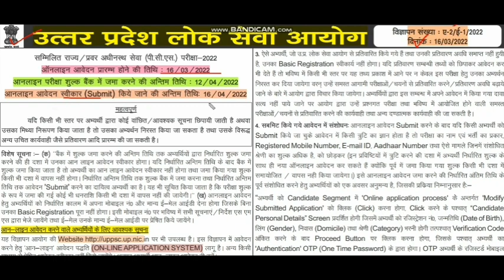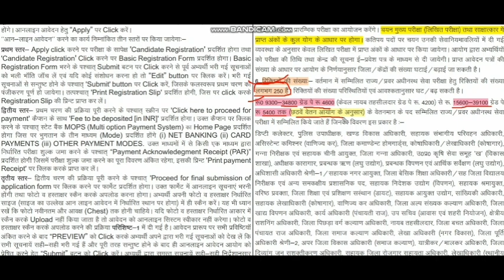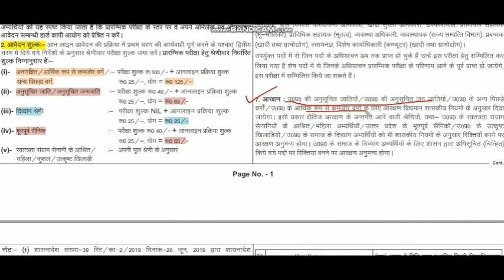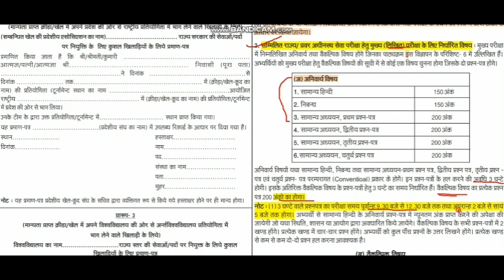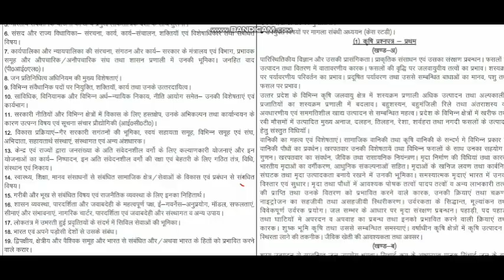UPPCS Vacancy 2022 | जिला गन्ना अधिकारी Age Limit2022,Salary Qualification, Post | UPPCS Form Fill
UPPCS Vacancy 2022 | UPPCS Age Limit 2022/Salary/ Qualification/Posts | UPPCS Form Fill Up Complete @AgriDoctorcoaching
|Agri_Doctor

Use Code:- AGRIDOCTOR50

uppsc vacancy 2022 | uppsc vacancy | uppsc vacancy details 2022 | uppsc 2022 notification | uppsc recruitment 2022 | uppsc notification 2022 | uppsc
vacancy qualification | uppsc age limit 2022 | uppsc age relaxation | uppsc salary per month | uppsc salary
 uppsc qualification | uppsc qualification eligibility I uppsc eligibility criteria 2022 | upspsc 2022 posts uppsc form fill up | uppsc form fill up 2022 | uppsc bharti
2022 | uppsc bharti | uppsc form kaise bhare | uppsc
2022 | uppsc | exampur | uppsc new vacancy 2022 |
uppsc new vacancy 2022 | uppsc latest vacancy 2022| uppsc latest news | uppsc latest news 2022 | uppsc new vacancy | uppsc latest vacancy | uppsc new vacancy
2022,uppsc new vacancy,uppsc latest news,uppsc
latest update,uppsc vacancy 2022,uppsc vacancy
2022 kab aayega,uppsc vacancy,uppsc vacancy details 2022,uppsc vacancy details,uppsc form 2022,uppsc
form kaise bhare,uppsc form date 2022,uppsc form notification 2022,uppsc new notification 2022,how to
fill uppsc form,uppcs form kaise bhare,uppcs form kab aayega,uppsc news,uppsc news today,uppcs,uppsc
latest vacancy,uppsc latest vacancy 2022,uppsc calendar 2022,uppsc syllabus 2022,uppsc age limit
2022,uppsc age limit,uppsc age relaxation,uppsc age